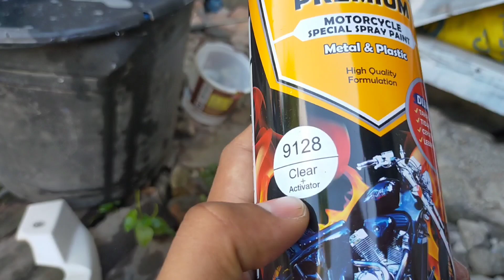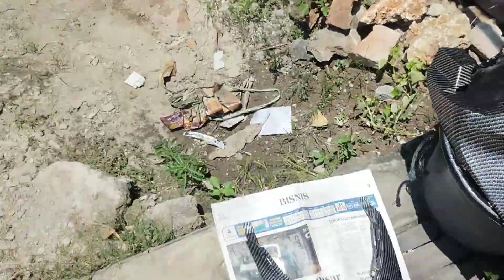Belajar Carbon Celup!‼️ Tonton Vidio ini agar tak senasib dengan saya‼️